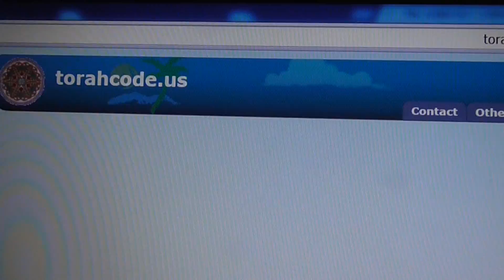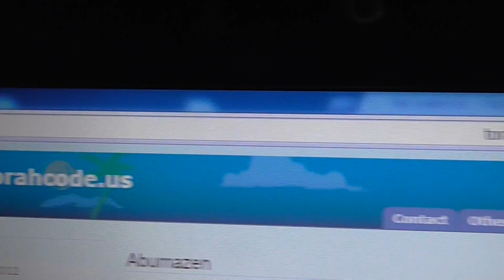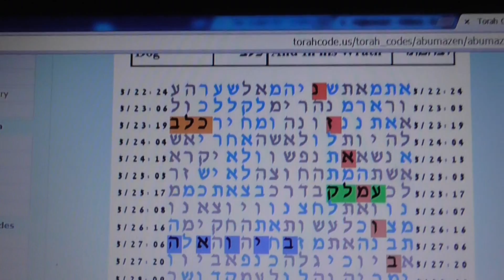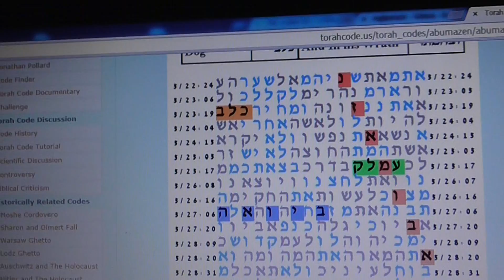ABU MAZEN IN BIBLE CODE